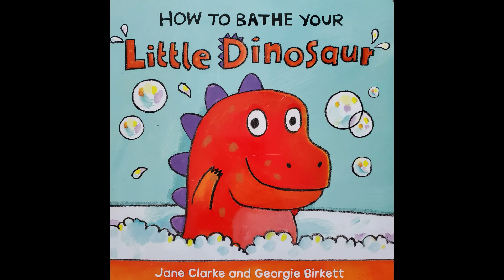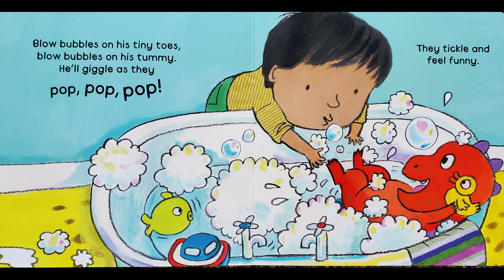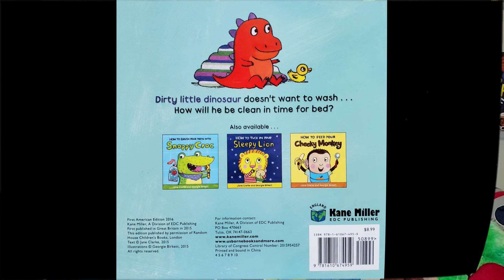Elias reads HOW TO BATHE YOUR LITTLE DINOSAUR. KIDS BOOK READ ALOUD! HOW TO BOOK FOR KIDS! USBORNE.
Join Elias as he helps little dinosaur get ready for bath time. Popular 'how to' Usborne book!